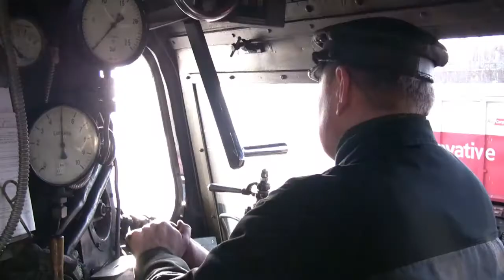Sächsisches Eisenbahnmuseum 50 3648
Rückführung des WFL Zuges von Freiberg nach Nossen. Vor der Ausfahrt aus Freiberg wird das Fahrtenbuch geführt und Druck im Kessel gemacht. Der Orkan bläst unvermindert heftig. Sogar im Führerhaus ist man nicht sicher.